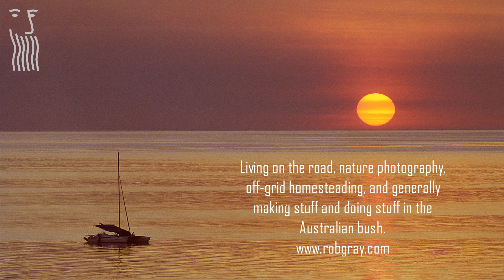Walk 'n' talk :: Maybe selling the motorhome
We have a party that's interested in buying Wothahellizat. It probably won't go through, but maybe.

For nature photos and 20+ years of blogs as we traveled around Australia check out my web site.